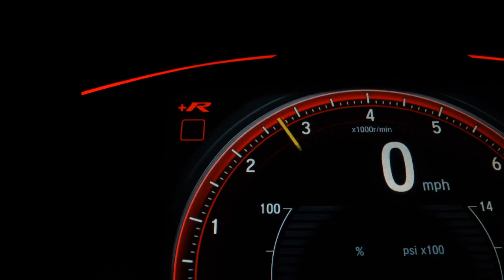VOLKSWAGEN SAVEIRO - 2017 - Ribeirão Preto/SP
AIRBAGS, ABS, SOM, RETROVISORES ELÉTRICOS

Aqui na Lander Veículos você encontra veículos de qualidade e procedência pelo melhor preço do mercado, com taxas e juros que cabem no seu bolso. Venha conferir!

Dados do Veículo
Veículo: VOLKSWAGEN / SAVEIRO 1.6 MSI TRENDLINE CE 8V
Ano: 2017/2017
Combustível: FLEX
Portas: 2 PORTAS
Câmbio: Manual
Cor: PRATA
KM: 116.572

✅ Air Bag
✅ Alarme
✅ Ar Condicionado
✅ Ar Quente
✅ Capota Marítima
✅ Computador de Bordo
✅ Direção Hidráulica
✅ Freio ABS
✅ Protetor de Caçamba
✅ Rádio
✅ Rádio e MP3
✅ Retrovisores Elétricos
✅ Travas Elétricas
✅ Vidros Elétricos
✅ Trio Elétrico
✅ Entrada USB
✅ Air Bag Passageiro
✅ Porta Copos